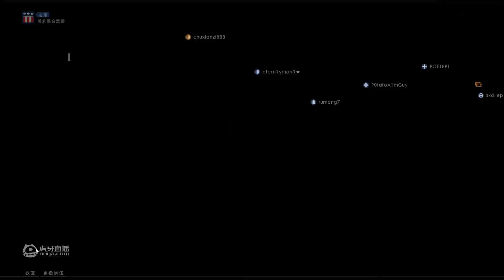常山罩子浓，敢向坦克冲